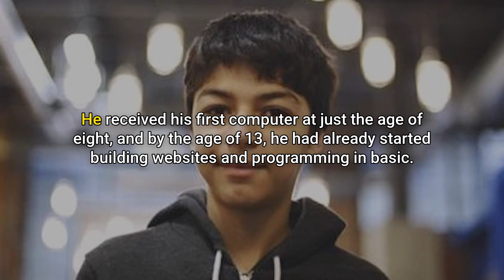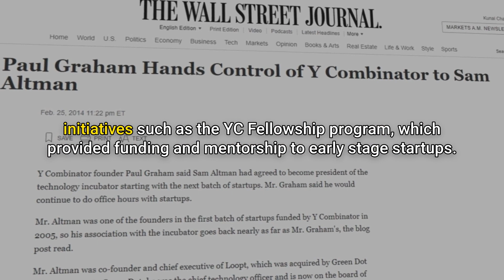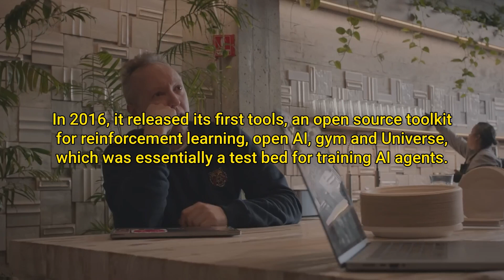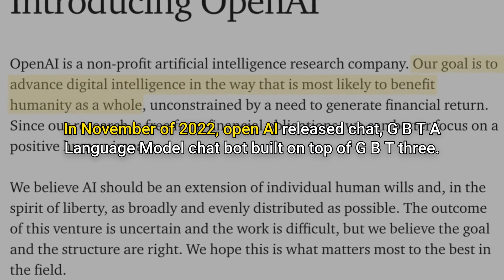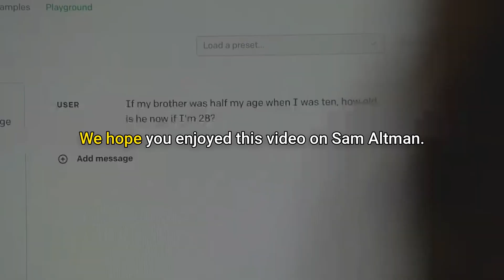The Story of Sam Altman - Founder of Chat GPT and Open AI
In this inspirational video we will learn about Sam Altman - the Founder of Chat GPT and OpenAI, one of the most promising artificial intelligence startups now.  We will learn about his career experiences that allowed him to succeed in creating ChatGPT.

Subtitles and AI voice generated by AI Video Editing Software Descript, one of favorite tools!